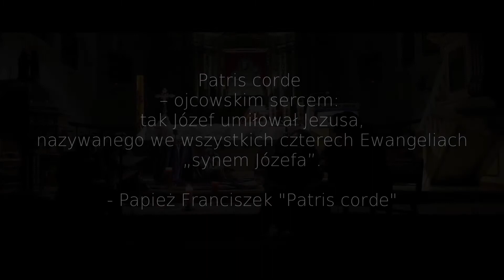Jeszcze za mało kocham (org. Wspólnota Guadalupe)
"...uczynił ze swego życia służbę, złożył je w ofierze tajemnicy wcielenia i związanej z nią odkupieńczej misji; posłużył się władzą, przysługującą mu prawnie w świętej Rodzinie, aby złożyć całkowity dar z siebie, ze swego życia, ze swej pracy; przekształcił swe ludzkie powołanie do rodzinnej miłości w ponadludzką ofiarę z siebie, ze swego serca i wszystkich zdolności, w miłość oddaną na służbę Mesjaszowi, wzrastającemu w jego domu." (Franciszek, "Patris corde")

W Uroczystość Świętego Józefa dzielimy się modlitwą, by móc kochać tak, jak ten cichy człowiek ukochał Maryję i Jezusa. Najcichszy ze świętych, zwykły człowiek w swojej niezwykłej rodzinie - a równocześnie w swojej cichości i pokorze niedościgniony.

Niech nas prowadzi i uczy swojego ojcowskiego serca.